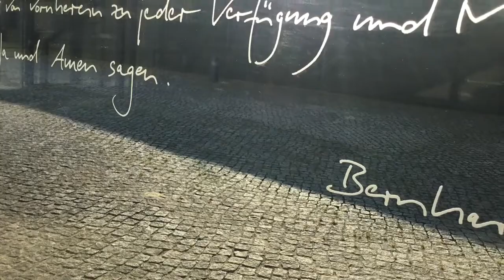Cornelia Grzywa, 2016 Berlin Maria Regina Martyrum